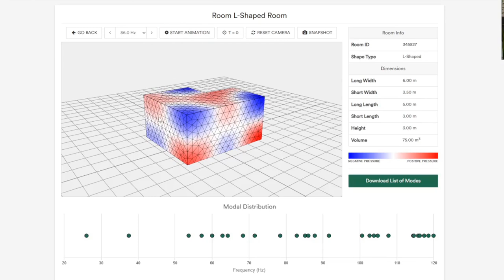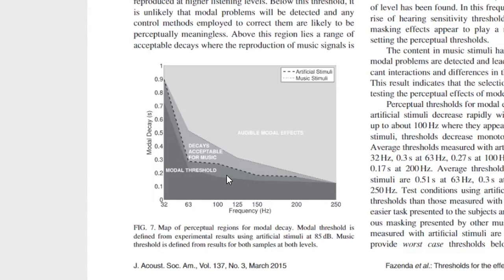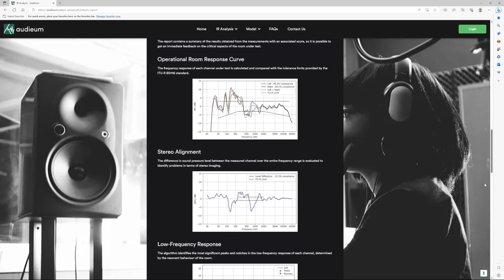DIY Home Studio Acoustics: Why is low end analysis and modeling so difficult, Andrea Cicero?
►► Download the FREE Home Studio Treatment Framework and get everything out of your room and speakers

Last week I showed you a new online tool to calculate room modes/standing waves in odd room shapes.

It's called Audieum Model, it's super impressive, and if you missed that video you can check it out

As you can imagine, it takes a little more than the basics to put something like this together.

So I asked the developer, Andrea Cicero, to hop on a call with me and explain how it works and why we haven't seen anything like this until now.

If you've been struggling to understand wtf is going on with the low end in your room, then this episode is for you.

(aka all of us. 😂)